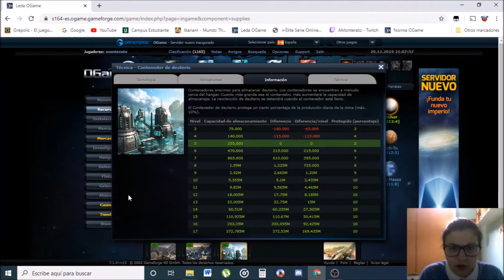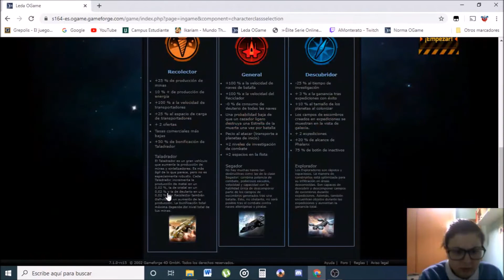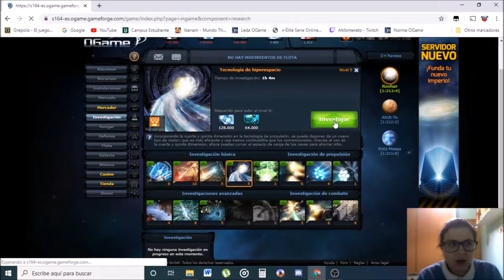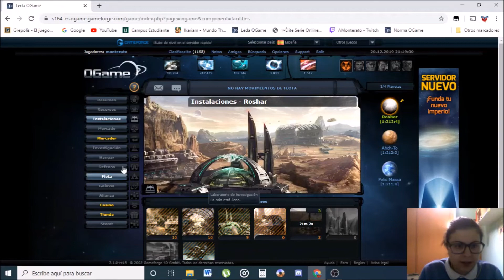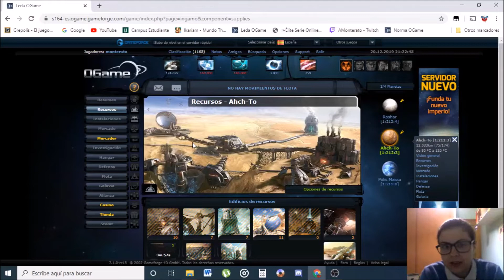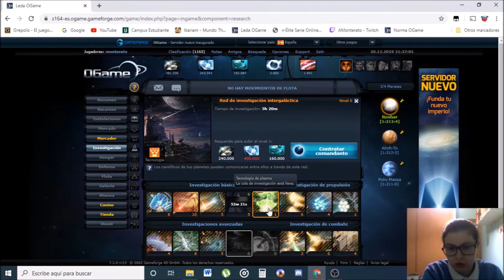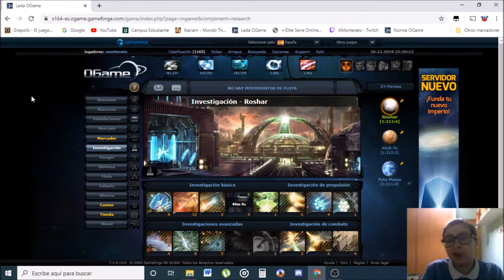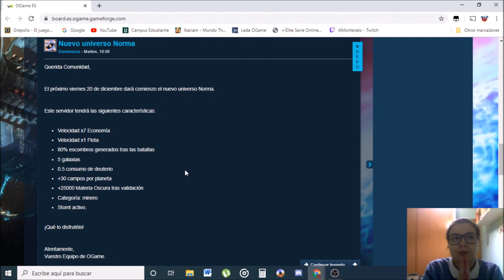OGame #7 - Universo Leda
De verdad que lo siento mucho por la tardanza, pero os tengo una sorpresa que seguramente subiré en cuanto tenga listo todo el vídeo entero porque estas Navidades ya me han venido los Reyes jeje
De cualquier manera no podía dejar de subir OGame también como me pasó el otro día con Grepolis, no me gusta faltar a mi palabra y cuando digo que nos vemos la semana que viene es porque tengo la firme decisión de volver la semana que viene con otro vídeo más jaja

De cualquier manera muchas gracias por pasaros por el vídeo y espero que os guste!

Saludoos!!